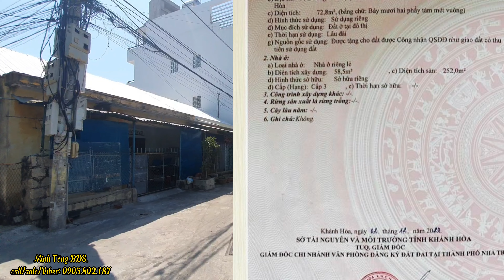💥Tập 217]Thật sự ngợp cắt lỗ 700tr anh Nam cần Bán gấp căn nhà 3 tầng cách biển chỉ 200m.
ANH Nam cần tiền gấp cần chuyển nhượng căn nhà cắt  lỗ 700tr ,Tìm CHỦ MỚI cho căn NHÀ ĐẸP đường Dương Hiến Quyền CÁCH BIỂN VÀI BƯỚC

👉Diện Tích 72,8m2 (Ngang 5,56m)
👉 Nhà thiết kế sang trọng gồm 4PN, 4WC, 1PK, 1 Bếp và ban công view biển
👉Đường thông hiện trạng 6,5m
👉 Sát đường biển Phạm Văn Đồng, Điện Biên Phủ…xung quanh kinh doanh khách sạn,nhà hàng,dịch vụ du lịch…mặt bằng kinh doanh siêu đẹp
👉Giá 5,9 tỷ(chủ bao ra sổ) chỉ bằng GIÁ ĐẤT giá đất trong khu vực

1. Cung cấp thông tin thị trường bất động sản Nha Tranh,khánh Hòa.
2.Chuyên Review đất sinh thái,đất nhà vườn biệt thự nhà vườn,Nhà phố Tại TP.NHA TRANG và các huyện của tỉnh khánh hòa như: Ninh Hòa,Diên Khánh,Cam Lâm Vạn Ninh,Khánh Vĩnh.
3. Tư Vấn Hòa sơ,Pháp lý nhà đất.